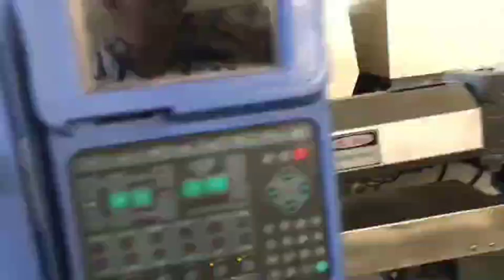Japan JSW 50t used Injection Molding Machine máquina de moldeo por inyección usada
Model: J50EIII
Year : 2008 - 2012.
Tie bar spacing: 310x310mm.
Screw diameter: 28mm/25mm.

A few units available. Machines are in good working condition. Interested customer is welcome to visit Daxin warehouse to inspect machines and test them running.